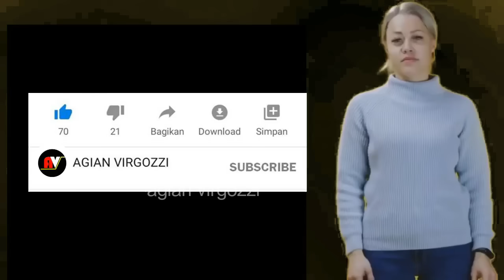BARU TIGA HARI TNI POLRI LAKUKAN TINDAKAN PREFENTIF,NYALI KKB LANGSUNG CIUT,TERANCAM BUBAR.